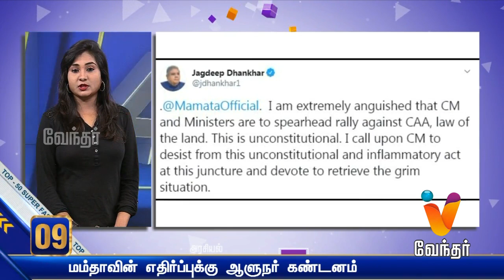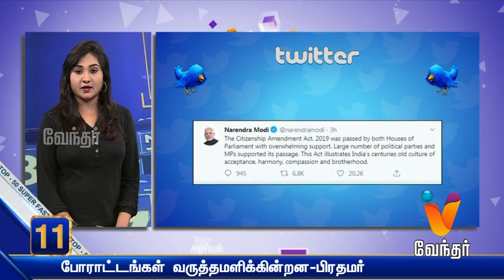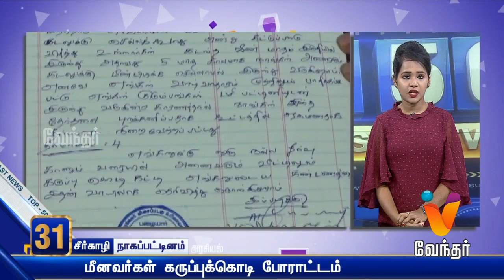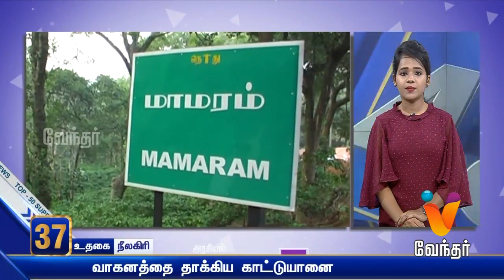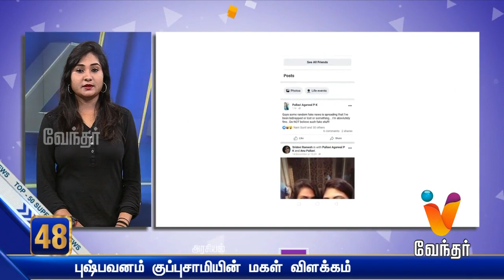Morning News - Top 50- (17/12/2019)